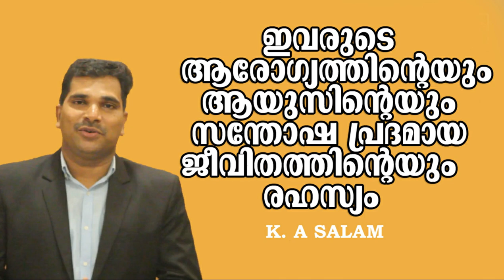ഇവരുടെ ആരോഗ്യത്തിന്റെ യും ആയുസിന്റെയും സന്തോഷപ്രദമായ ജീവിതത്തിന്റെയും രഹസ്യം | K. A SALAM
The secret of their health, longevity and happy life
K. A SALAM
Mentor, Counsellor, and Trainer

1. .Join me on social media.